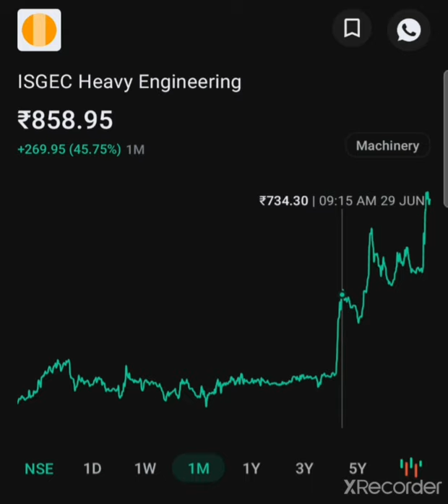ISGEC Heavy Engineering can go more check it 🤑